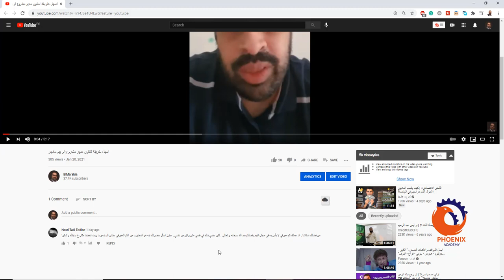ايه هو المطلوب من الكم المعرفي عشان البدايه في البيم و يا ريت تعطينا مثال ع بدايتك